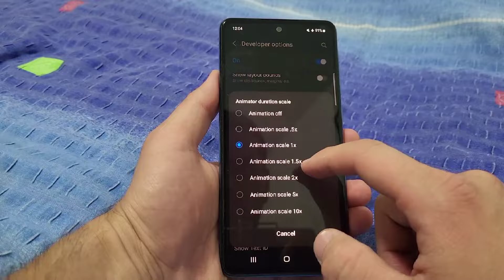How to speed up your Samsung Galaxy phone - 50% faster [NO PROGRAMS]